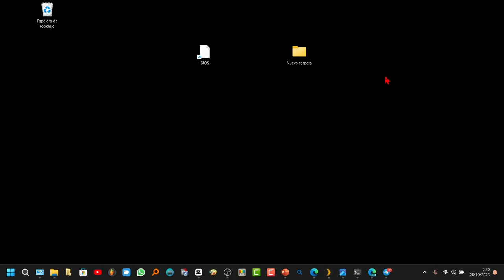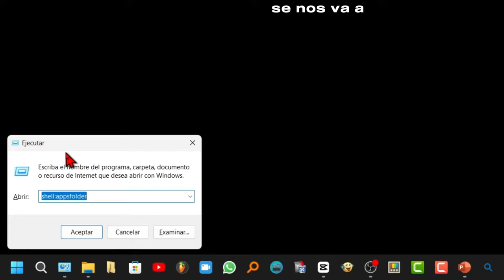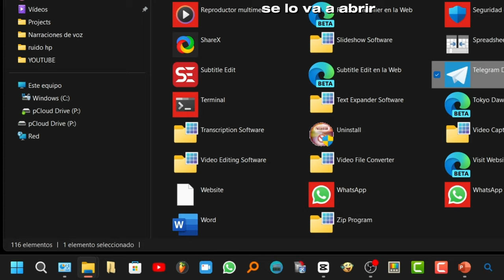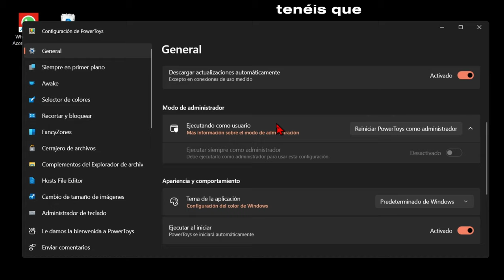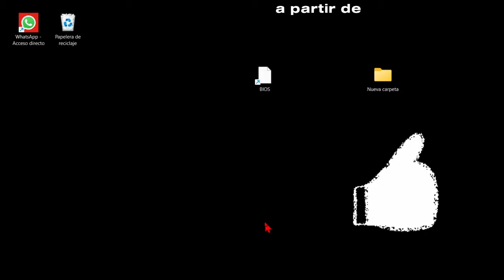Abrir app con una tecla.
Tutorial_de como abrir cualquier programa o aplicación presionando una sola tecla en Windows 11 y 10.
**Pasos detallados:**

**Programas instalados fuera de la Microsoft Store:**

1. Busca el programa que deseas abrir con una sola tecla.
2. Haz clic con el botón derecho del ratón sobre el acceso directo del programa y selecciona la opción "Abrir ubicación del archivo".
3. Haz clic con el botón derecho del ratón sobre el archivo ejecutable del programa y selecciona la opción "Crear acceso directo".
4. Haz clic con el botón derecho del ratón sobre el acceso directo recién creado y selecciona la opción "Propiedades".
5. En el campo "Tecla de método abreviado", selecciona la tecla que deseas usar para abrir el programa.
6. Haz clic en "Aceptar".

**Programas instalados desde la Microsoft Store:**

1. Busca el programa que deseas abrir con una sola tecla.
2. Haz clic con el botón derecho del ratón sobre el acceso directo del programa y selecciona la opción "Crear acceso directo".
3. Haz clic con el botón derecho del ratón sobre el acceso directo recién creado y selecciona la opción "Propiedades".
4. En el campo "Tecla de método abreviado", selecciona la tecla que deseas usar para abrir el programa.
5. Instala la aplicación gratuita "Power Toys" de Microsoft.
6. Abre la aplicación "Power Toys" y selecciona la opción "Administrador de teclado".
7. Activa la opción "Reasignar una tecla".
8. Selecciona la tecla que deseas usar para abrir el programa.
9. Selecciona la combinación de teclas que deseas usar para abrir el programa.
10. Haz clic en "Aceptar".

**Truco para evitar la limitación de "Control + Alt + tecla":**

Para poder usar cualquier tecla como método abreviado para abrir un programa, incluso las teclas que no están disponibles en el campo "Tecla de método abreviado" de las propiedades del acceso directo, puedes usar la aplicación gratuita "Power Toys" de Microsoft.

Para ello, sigue los pasos anteriores para instalar "Power Toys" y abrir el "Administrador de teclado".

A continuación, activa la opción "Reasignar una tecla".

Selecciona la tecla que deseas usar para abrir el programa.

Selecciona la combinación de teclas que deseas usar para abrir el programa.

Por ejemplo, si deseas usar la tecla "P" para abrir el programa "Word", selecciona la tecla "P" en el campo "Tecla" y selecciona la combinación de teclas "Control + Alt + P" en el campo "Tecla de método abreviado".

Haz clic en "Aceptar".

A partir de ahora, cuando presiones la tecla "P", se abrirá el programa "Word".